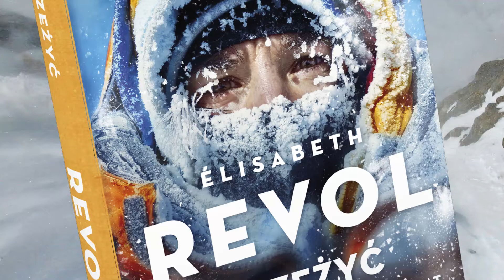Elisabeth Revol, "Przeżyć. Moja tragedia na Nanga Parbat"